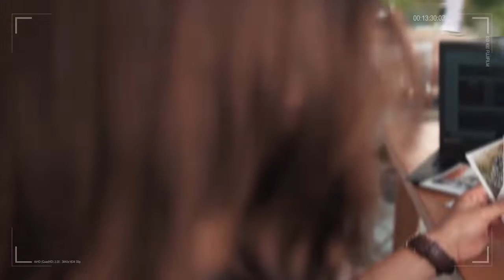حلقه سر التثبيت - من برنامج الصوره اوضح - ح6